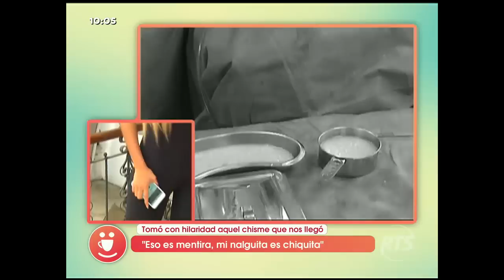Belén Intriago se realizó una liposucción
La manaba será parte de un programa de televisión en el Perú y para eso aprovechó su visita en el país para entrar al quirófano.
Su futuro laboral es un gran secreto